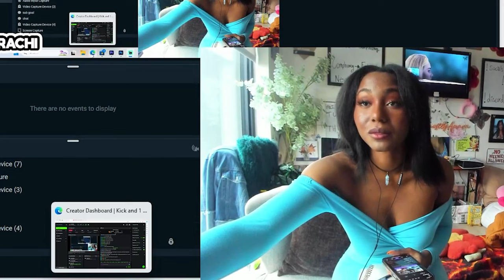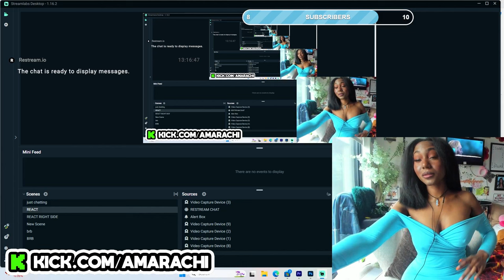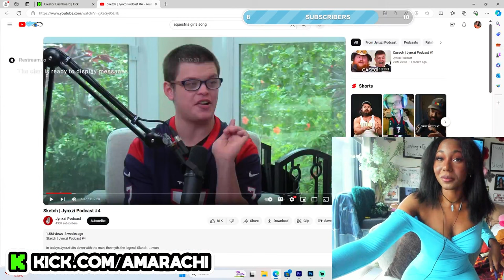Amarachi Reacts To Sketch and Jynxi Podcast! *FULL STREAM*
wanna promote your small business for FREE?
SEND ME SOMETHING TO OPEN ON STREAM 😱

Mesquite
Texas
75187